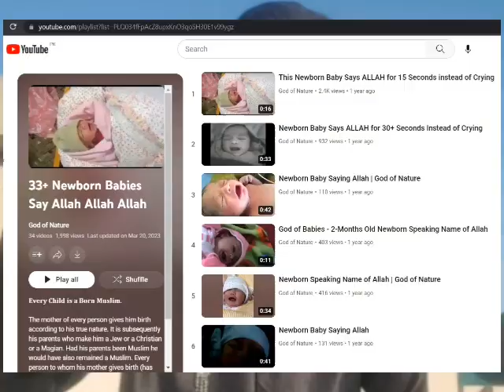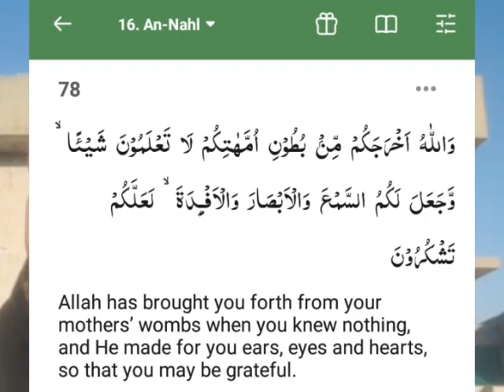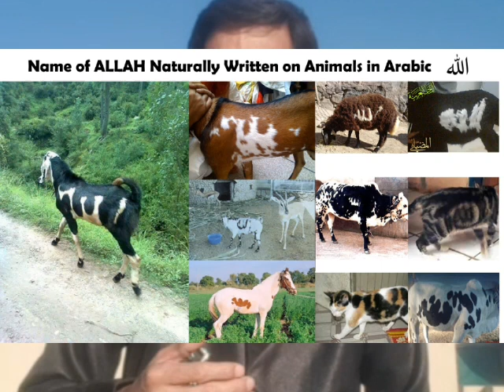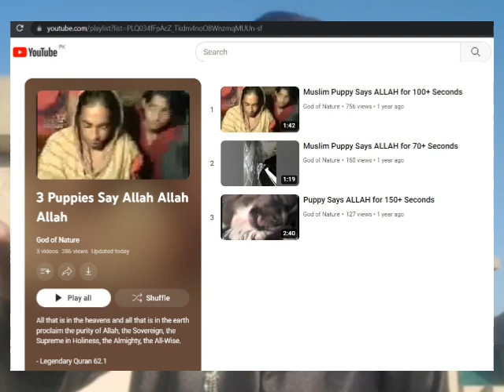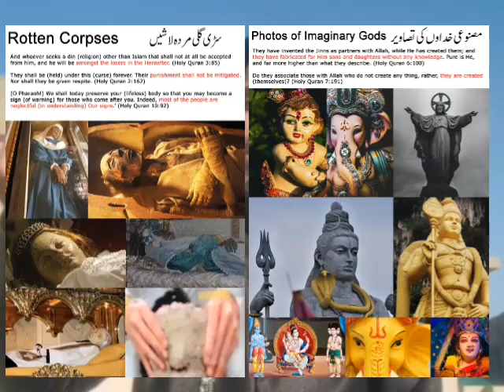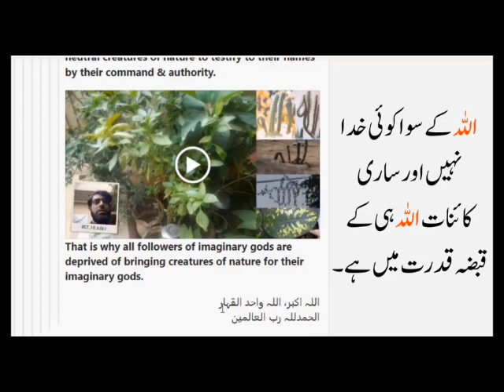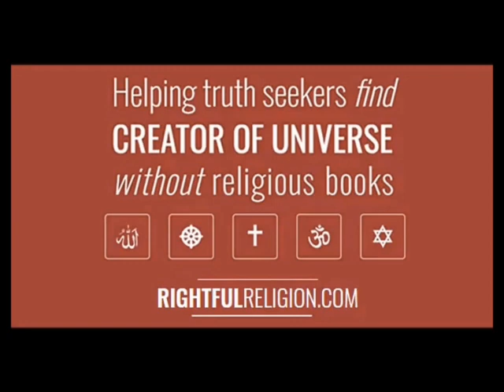Message for Prime Minster India Mr. Narendra Modi from Legend Muhammad Zeeshan Arshad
This is an open video message regarding Kashmir, Pakistan vs India on issue of difference of religion and fight through armies against each others.

Promote it and share to reach towards Narendra Modi so that voice can be heard and justice can be prevailed in all over the world where oppressed poors are suffering now a days.

Zeeshan the Legend of ALLAH (اللہ)